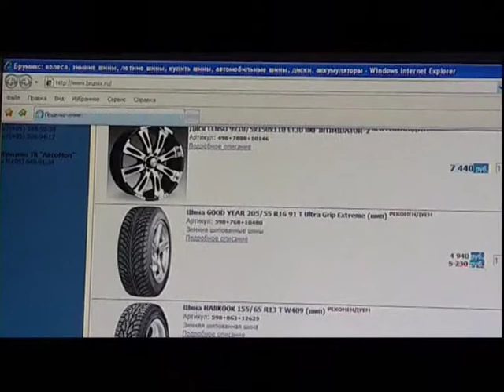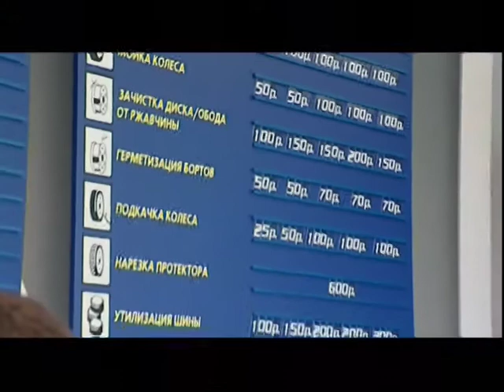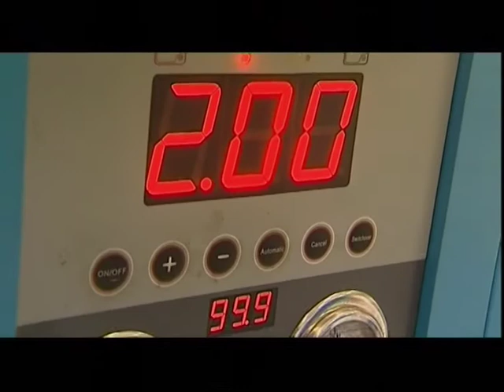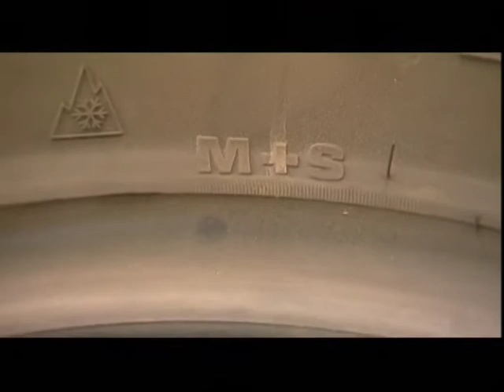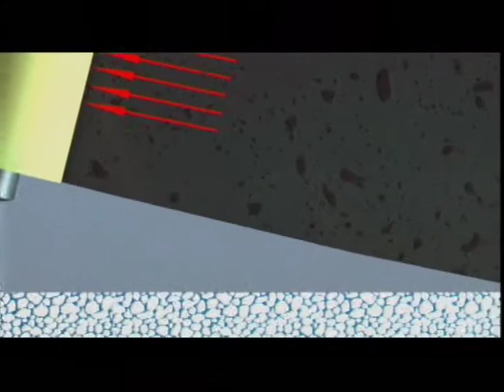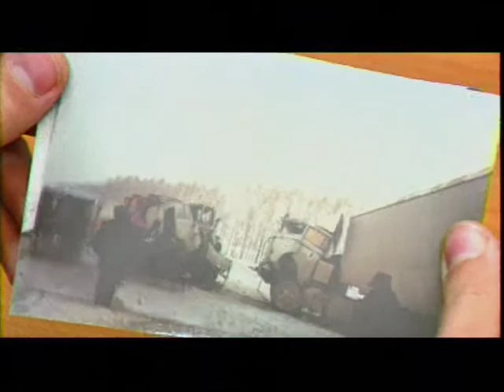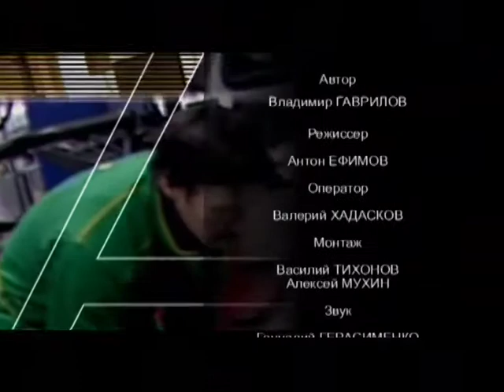Дело мастера - Подготовка автомобиля к зимнему сезону, часть 1